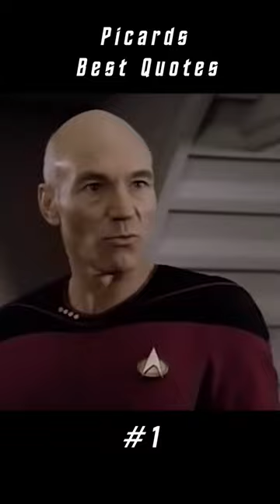Best Picard Quotes 1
A quick reminder that Picard has some of the best lines in Star Trek and TV history! What a character.